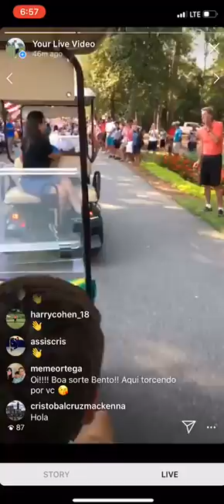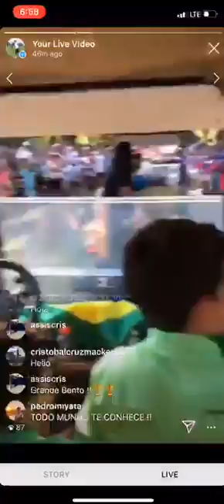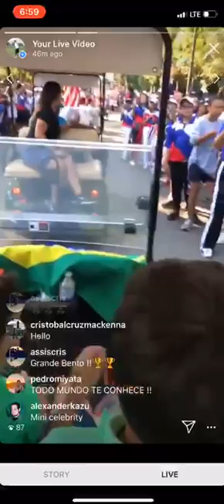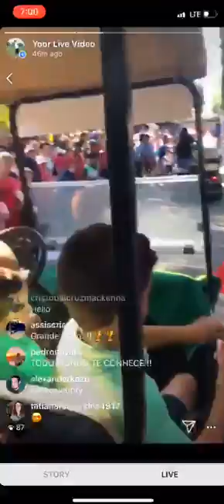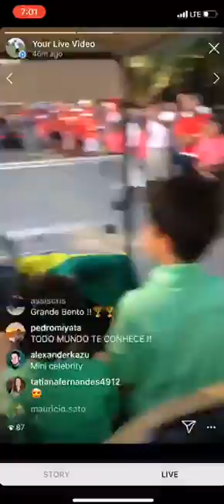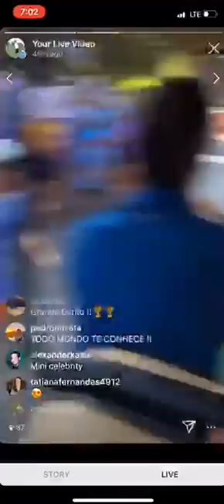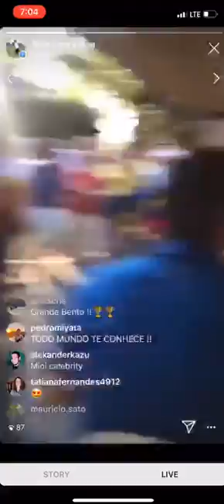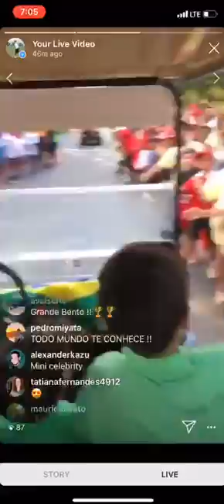Bento Assis Golf - Parade of Nations World Championship U.S. Kids 2019